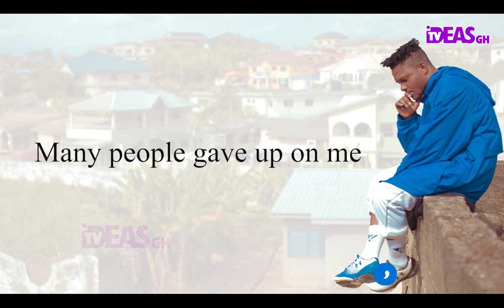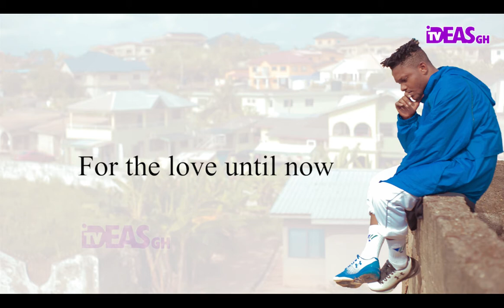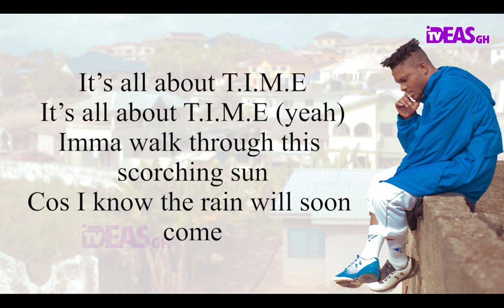Qwesi Flex - Time Mixed By Tape Masters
IDEAS GH TV provides you with everything about entertainment and reports from Ghana.